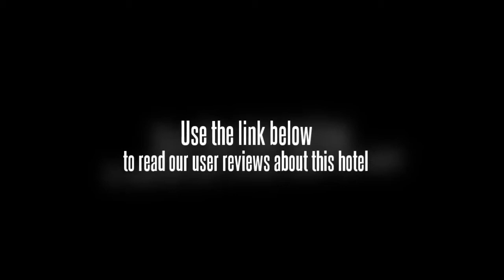Somerset Grand Fortune Garden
The Somerset Grand Fortune Garden is ideally located in the business and shopping district. Nearby attractions include Beihai Park and the Yansha Friendship Store. There are many other famed attractions in the area surrounding this hotel in Beijing. The Somerset Grand Fortune Garden is located near many metro stops. Public transit offers easy access to the international airport as well as to the many attractions and points of interest located throughout the city.

Each of the guestrooms at the Somerset Grand Fortune Garden offers a number of amenities. These four and a half star accommodations include home entertainment systems, satellite television, Internet access, minibars, and safes. Private en-suite bathrooms also include robes, irons, and hair dryers.

Guests of the Somerset Grand Fortune Garden will discover that shopping and leisure options abound in the area. The hotel offers a restaurant and a bakery. Onsite amenities include a convenience store, a doctor, a supermarket, a pool, a sauna, massage service, maid service, and babysitting service.